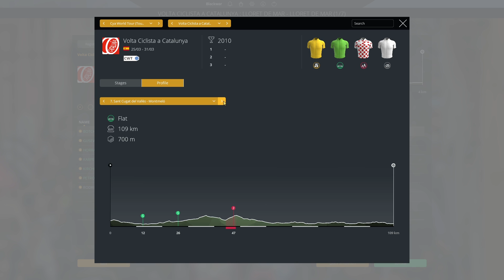Purito : A Pro Cyclist Adventure #4 - Volta Ciclista à Catalunya || Pro Cycling Manager 2019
Across 15 years, Joaqium "Purito" Rodriguez was a threat as soon as the road would go up. Many wins later, he retired at the age of 37, having won plenty on the World Tour scene, with one missing race : A Grand Tour.

But this will change. It'll be our mission to bring a pink, yellow, or red jersey to Joaqium Rodriguez.

This is Joaqium Rodriguez. This, is Purito, A Pro Cyclist Adventure.